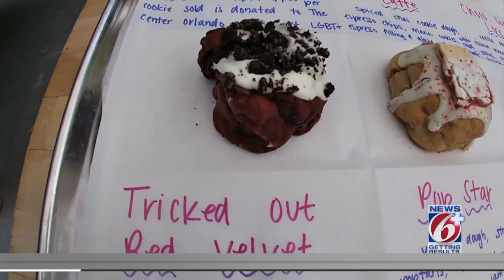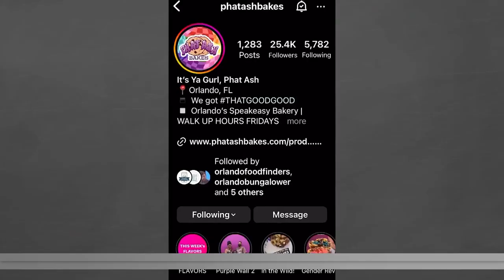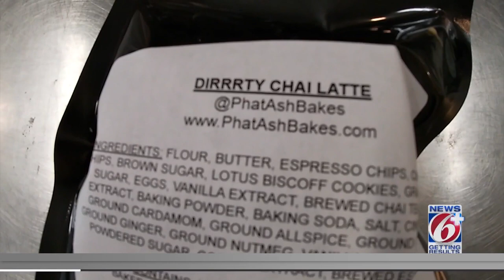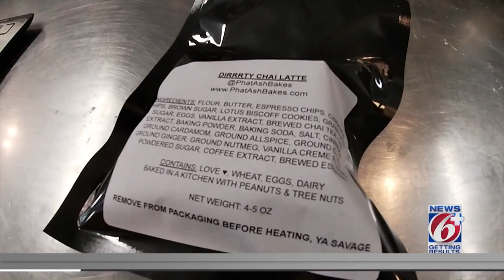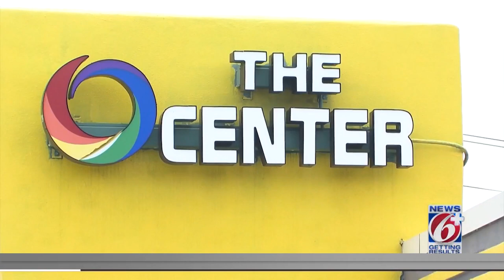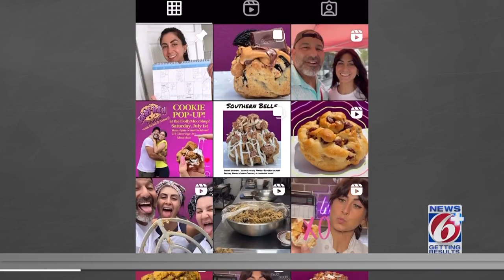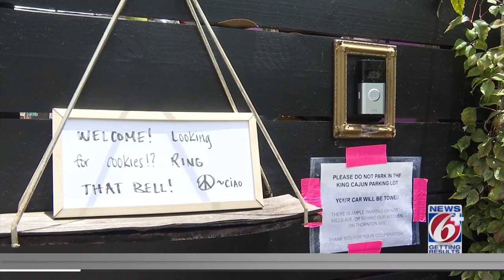Phat Ash Bakes grows a year after opening Orlando bakery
Ashley D’Acunto and her husband Israel Erazo have not slowed down since they first opened Phat Ash Bakes three years ago in the middle of the pandemic.